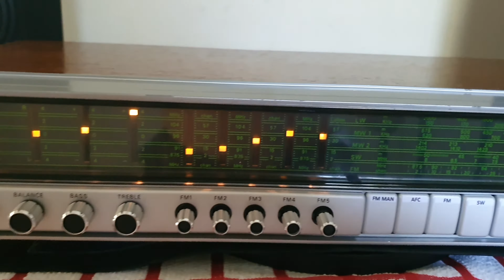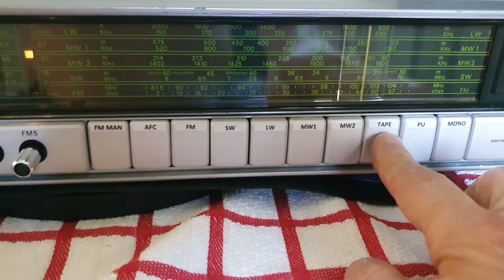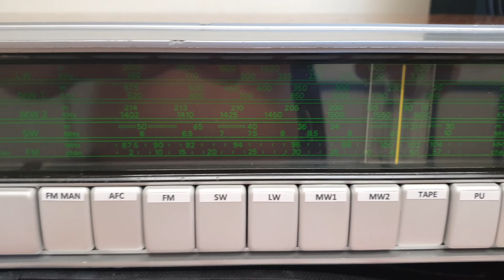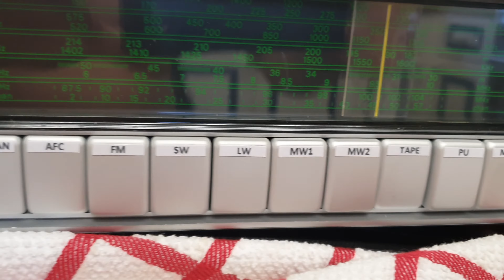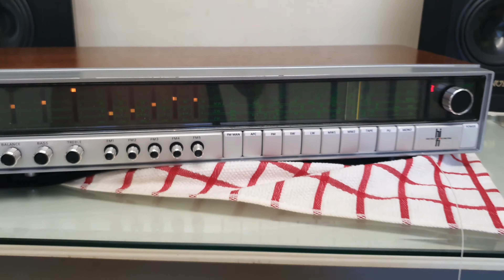PHILIPS 22RH702 65Z EBAY DEMO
FULL REFURBISHED, RESTORED AND SERVICED. PERFECT WORKING ORDER